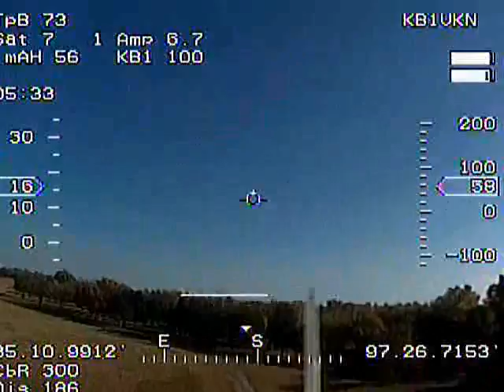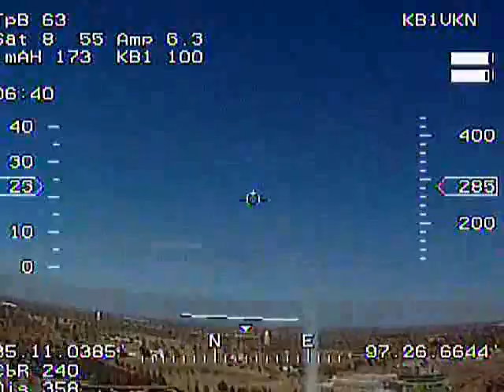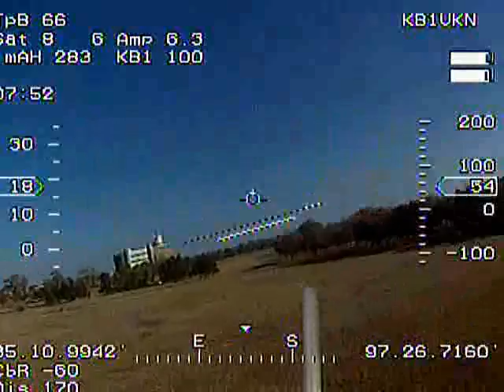11-10-13 FPV Flight Over C.O.R.C.S. Field